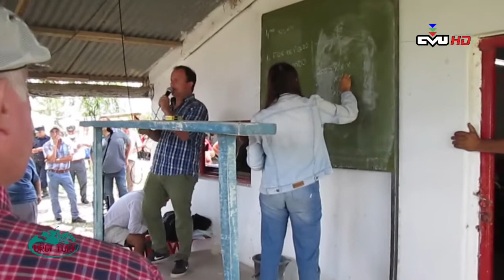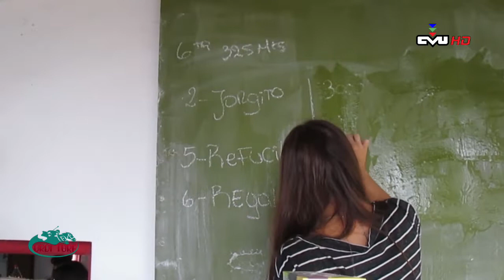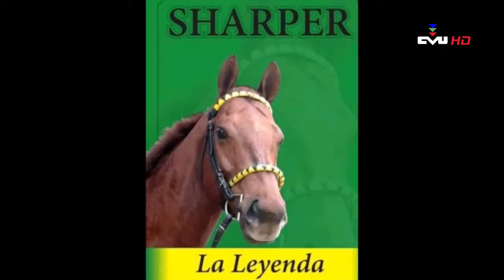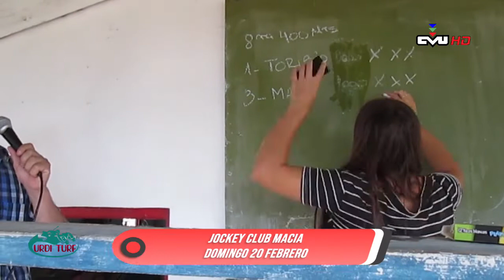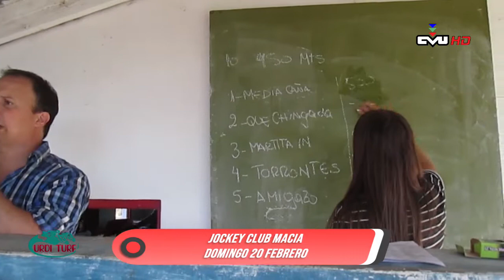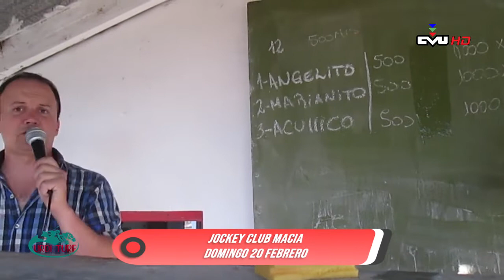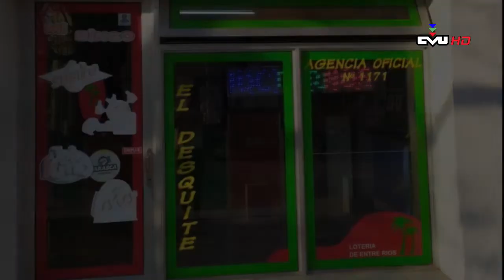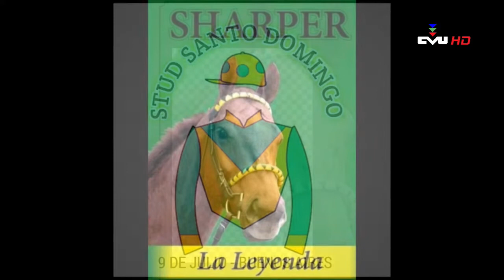Maciá 20 de Febrero de 2022